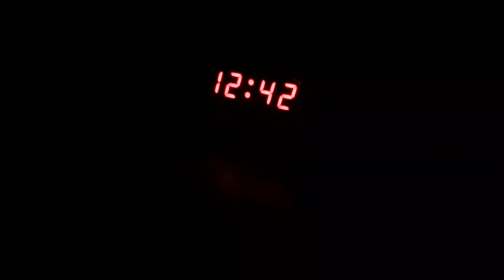3D printed Beyblade rant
I'm not harassing anymore I'm not intending to sound overly angry at anyone or anything it's just the Bays that are used I don't have a problem with any of these people I don't have a problem with any of their designs I have a problem with how far they've taken you guys can disagree with me all you want I don't care just don't be disrespectful I will show you and others respect on this subject and I expect the respect to me as well